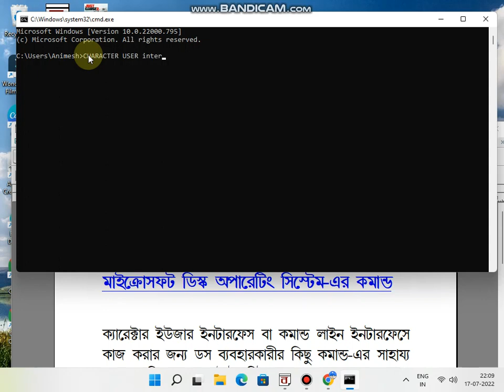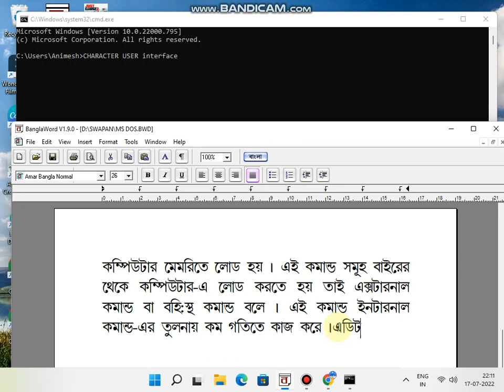MS-DOS PART-8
Microsoft disk operating system discussion.